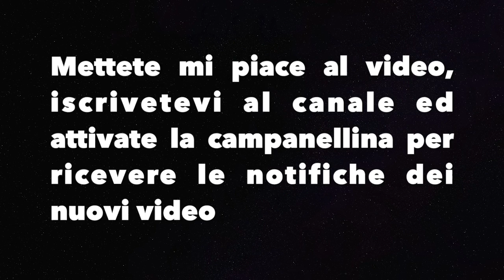PES 2019 FILE OPTION PARMA 2000-01 (PS4)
File Option di PES 2019 per PS4 del Parma 2000/01